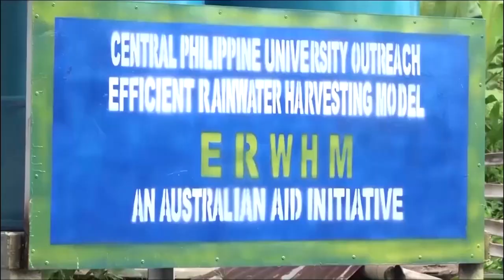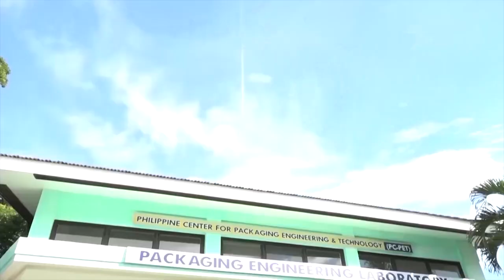Central Philippine University Audio Video Presentation